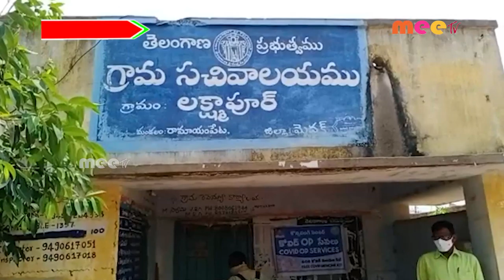వాక్సిన్ క్యాంప్స్ //07.05.2021//MEE TV NEWS//